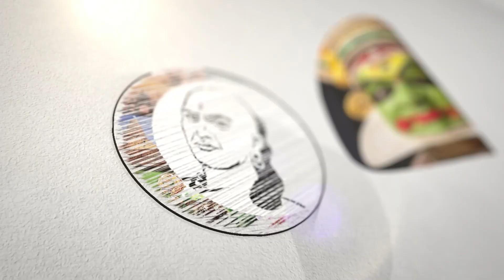Jayakumar Latest Press Meet About OPS | ADMK | EPS | DMK | MK Stalin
சாணக்யா!